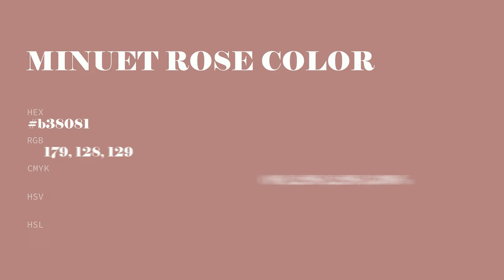Minuet Rose color b38081 hex color - Red color - Cool color b38081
What color is Minuet Rose ? b38081 hex color - Red color - Cool color b38081

Hex b38081 Color Code is also known as Minuet Rose color.